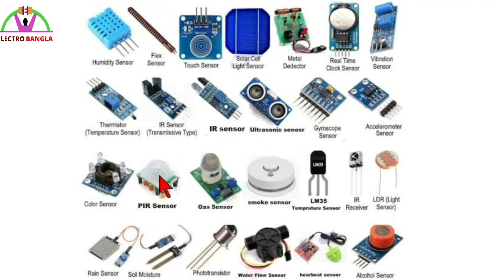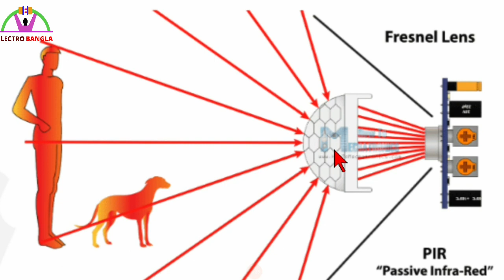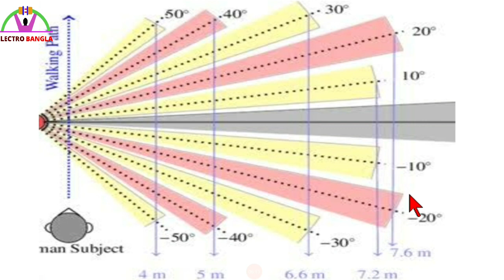PIR SENSOR বা চোর ধরার যন্ত্র। ELECTRO BANGLA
PIR sensor full details. in bangla.  ধন্যবাদ আপনাদের সকলকে চ্যানেলের পাশে থাকার জন্য।